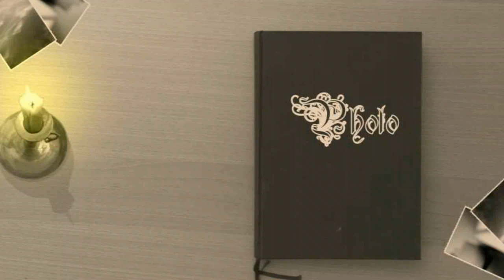ZichtOp: Saint-Pierre-sur-Erve (F)